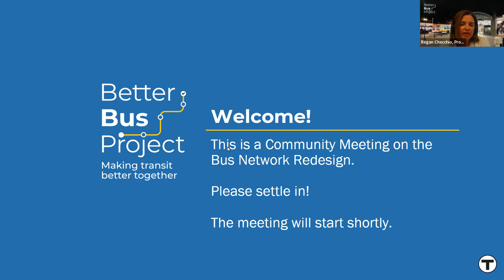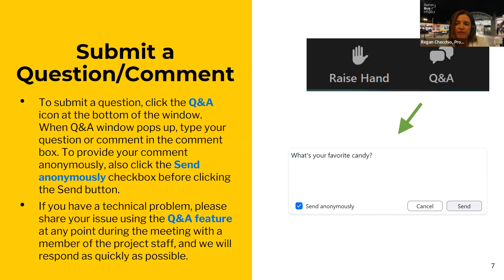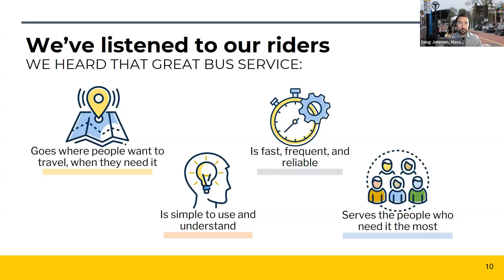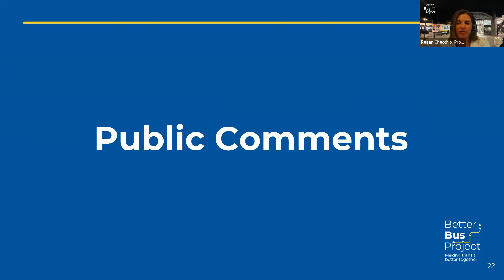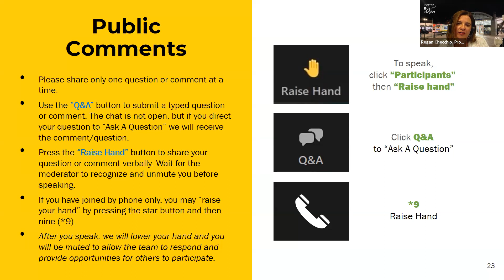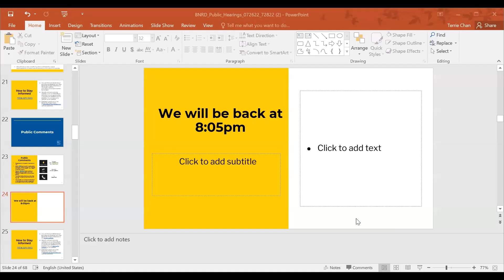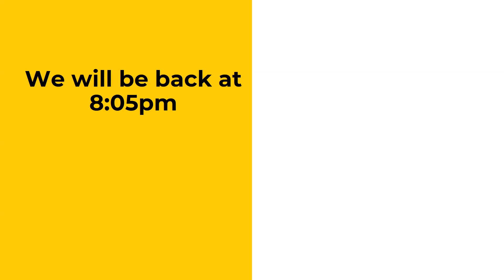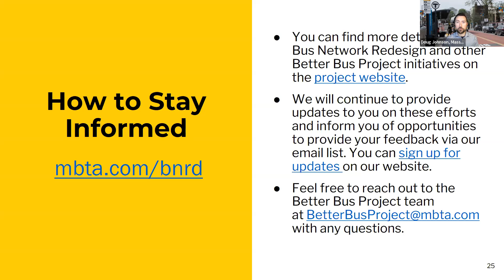Bus Network Redesign - Virtual Public Hearing | July 26, 2022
A recording of the virtual systemwide public hearing for the Bus Network Redesign and proposed draft network map, which was held on July 26, 2022.